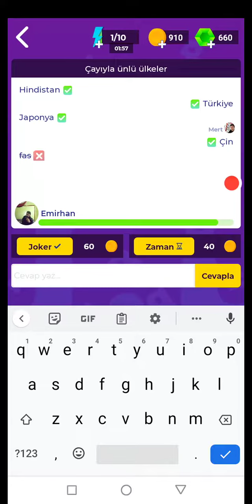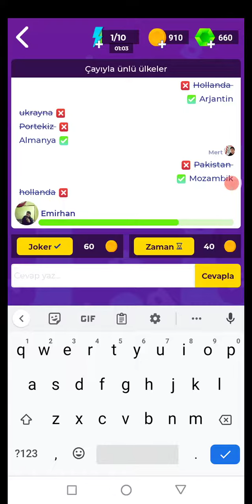çayıyla ünlü ülkeler/Kelime savaşı